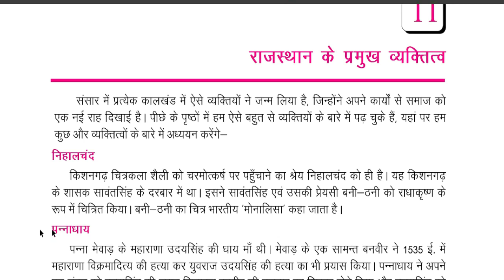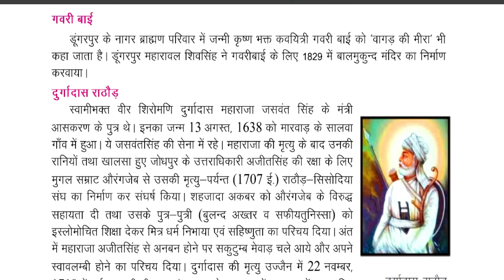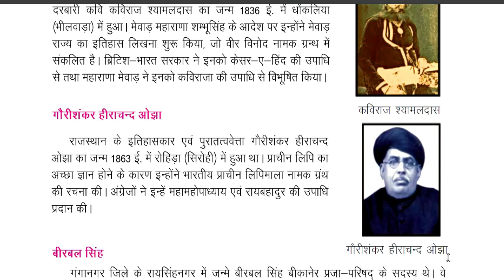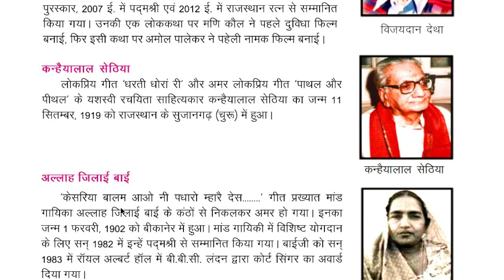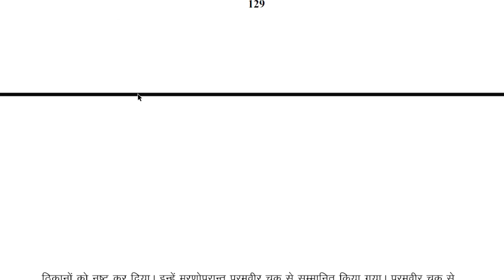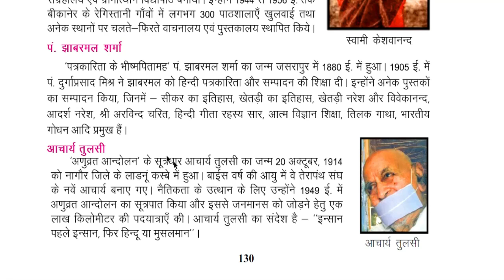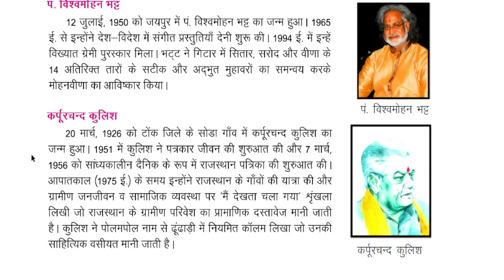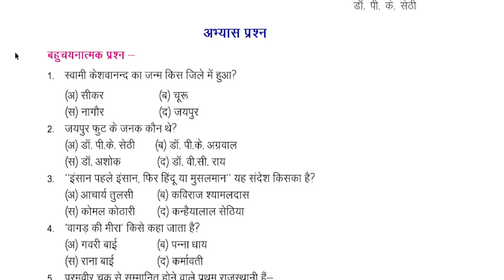class-10 राजस्थान के प्रमुख व्यक्तित्व/ ch-11/ REET 2022 / 2nd grade/ 1st grade/ rbse/ ncert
class-10 राजस्थान के प्रमुख पर्यटन स्थल /  ch-10 p-4/ REET 2022 / 2nd grade/ 1st grade/  NCERT/ rbse books / ncert books

के उत्सव,मेले,त्योहार,लोक संगीत/ RBSE ya NCERT/ क्या पढ़ें/ REET 2022/ कौनसी book/ एक बार मे REET
class-10 राजस्थानी भाषा  और साहित्य /  ch-9 p-1  / REET 2022 / 2nd grade/ 1st grade/  NCERT

rajasthan ke lok nratya
rajasthan ke lok natya